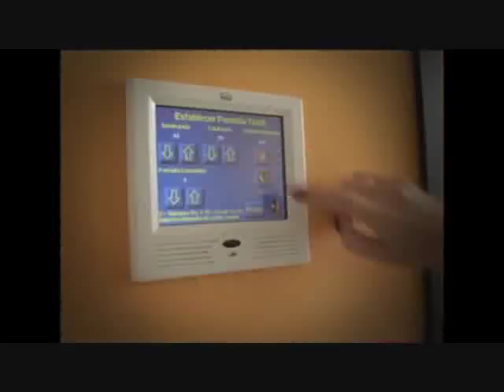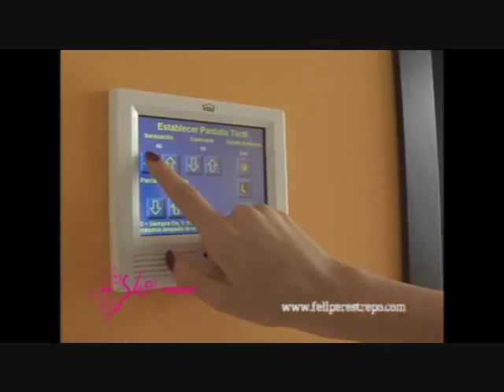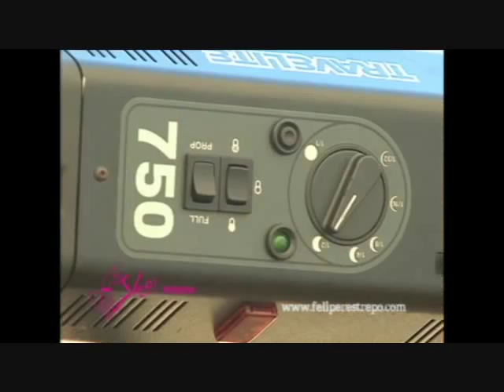SHE VISION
MAKING OF SHE VISION FOTOGRAFO FELIPE RESTREPO MODELO CATALINA LOPERA CAMARA JUAN SIERRA